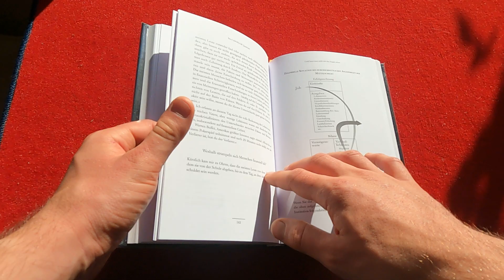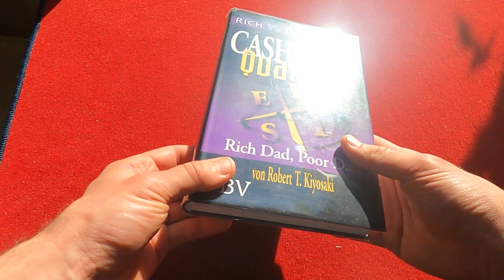Robert Kiyosaki Cashflow Quadrant Deutsch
Cashflow Quadrant - ein Klassiker unter den Finanzbüchern 💪
In diesem Video möchte ich euch das Buch "Cashflow Quadrant" von Robert T. Kiyosaki kurz vorstellen. In dem Buch erzählt er, welche verschiedenen Arten des Geldverdienens es gibt. Dafür unterteilt er die Einkommenslandschaft in 4 verschiedene Quadranten. Der Cashflow Quadrant.